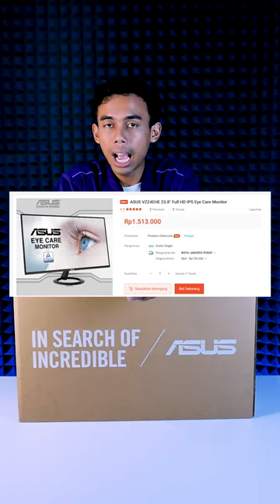Cara MUDAH Pasang Monitor Yang BAIK!!